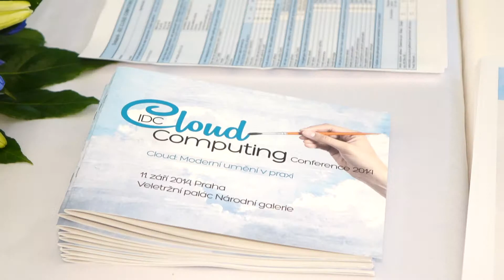IDC Cloud Computing 11.9. 2014 průlet konferencí